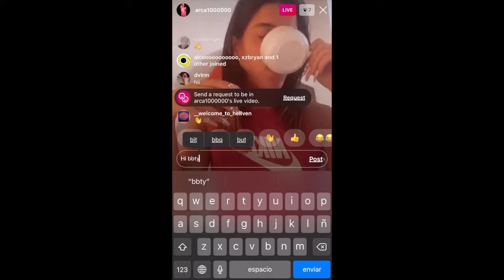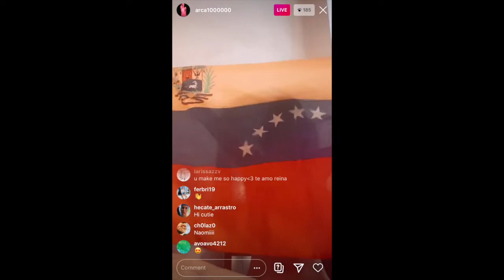Arca Q&A on IG live 17/09/20